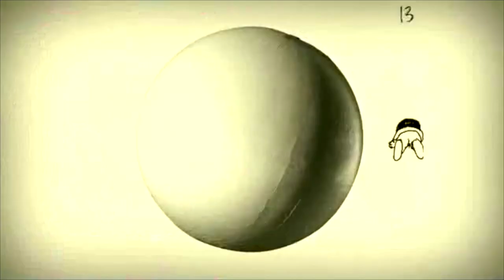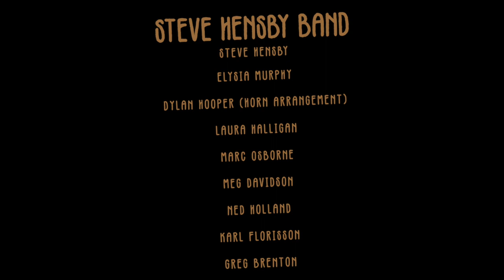Steve Hensby Band - Revolution against the bland (official music video clip)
NEW SINGLE - REVOLUTION AGAINST THE BLAND  - 24 March 2020

First single from new album 'Modern Music for Modern People'

Recorded and mixed by Josh Dyson at VILLA Studio
Compiled & Edited  by Malcolm Clark at YoYo Studio
Horn arrangements - Dylan Hooper
Band members - Steve Hensby, Elysia Murphy, Dylan Hooper (horn arrangement), Laura Halligan, Marc Osborne, Meg Davidson, Ned Holland, Karl Florisson, Greg Brenton.

The world is in an epidemic with Covid -19. It's an incredibly odd time. We hope everyone still has a bit of a sense of humour in these strange days and there's awesome times just around the corner.